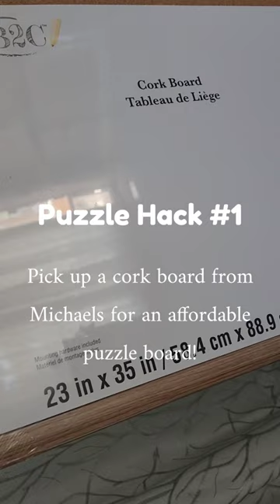PUZZLE HACK #1: Get a cork board at your local craft store for an inexpensive puzzle board! 🧩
PUZZLE HACK #1: Puzzle boards and tables can be quite expensive. Head to your nearest Michael's Craft Store and pick up a corkboard for an inexpensive puzzle board! 🧩

This corkboard measures 21.5 inches by 33.5 inches and I large enough for some 1000-piece puzzles. I tested it out with this 550-piece puzzle from the Vermont Christmas Company. It's perfect and great if you plan to travel or if you want to puzzle in a different room.